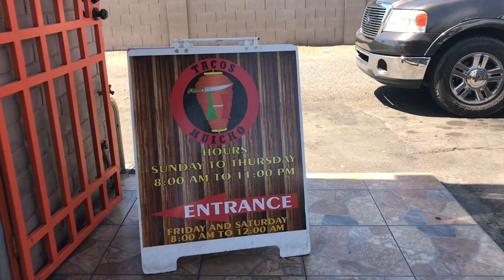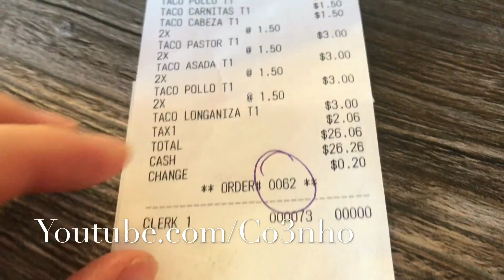Ăn Đồ Mễ Món Tacos Của Người Mexico - Ăn Taco - Cuộc Sống Ở Mỹ - Co3nho 302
Xin góp y kiến với mình bằng cách để lại comment phía dưới.

Co3nho